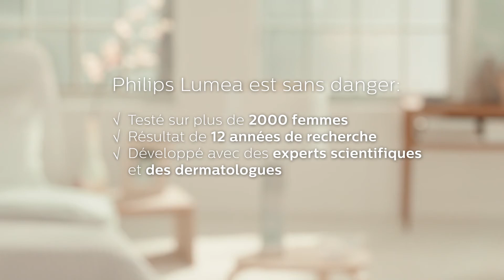PHILIPS LUMEA ADVANCED SC1999/00 - Épilateur semi-définitif - Vidéo produit Vandenborre.be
"Vidéo produit PHILIPS LUMEA ADVANCED SC1999/00 - Épilateur semi-définitif - disponible sur Vandenborre.be